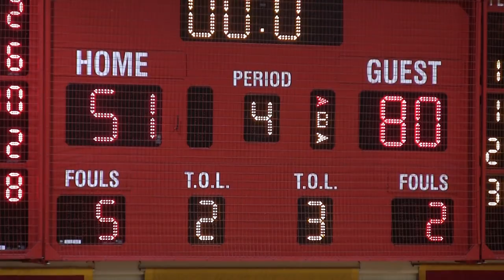Women's Basketball VS Waubonsee Community College: Game Highlights (11/25/24)